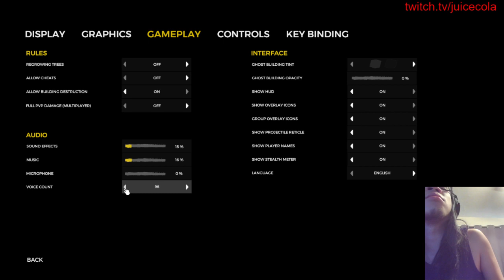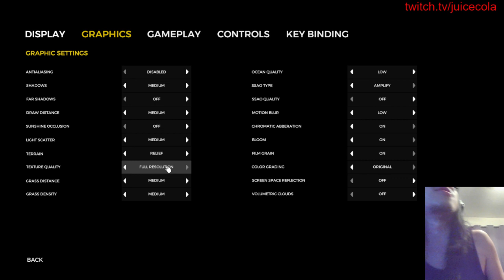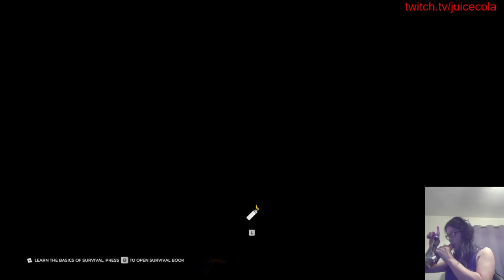i cant believe hannibal buress ate all those people - the forest